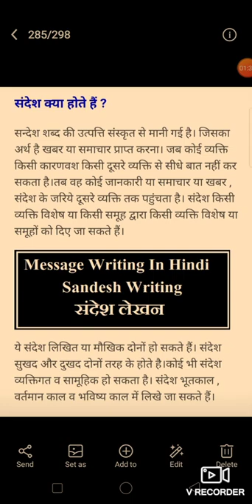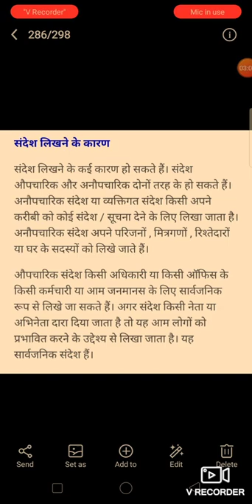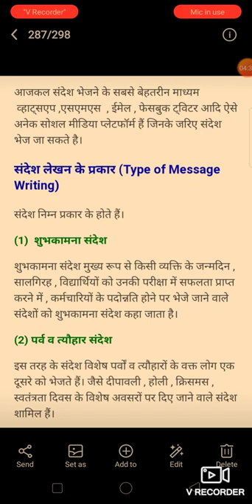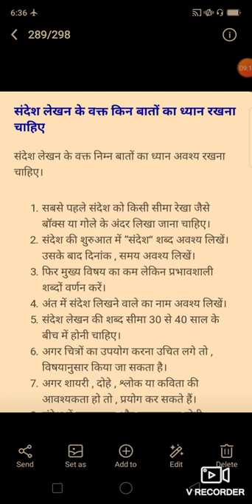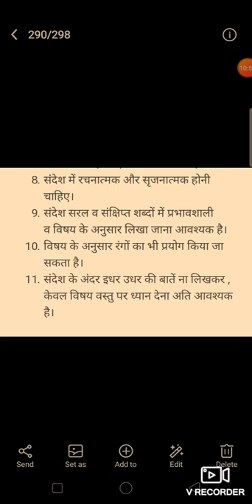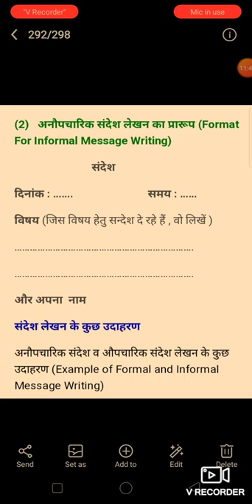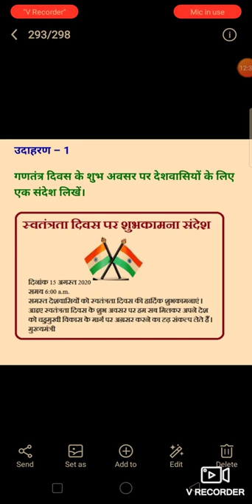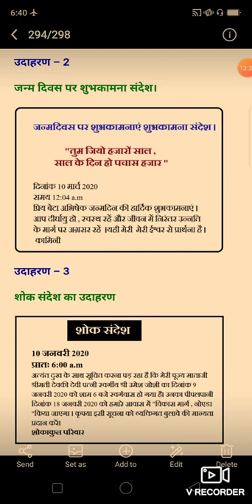7/6/21 HINDI class 9